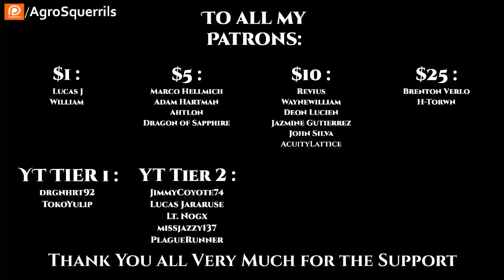Scifi HFY-T.F.O.S#421 - Mother Strife by Black_Lister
{TimeStamps}
00:00 Intro
00:22 Mother Strife by Black_Lister